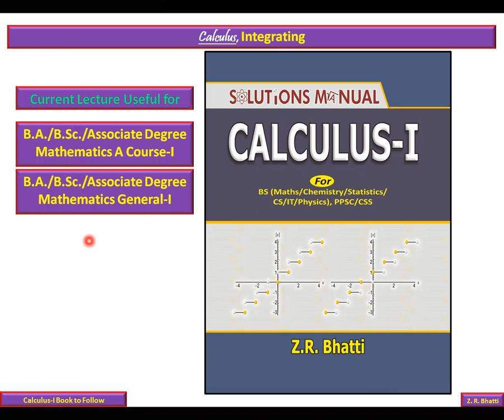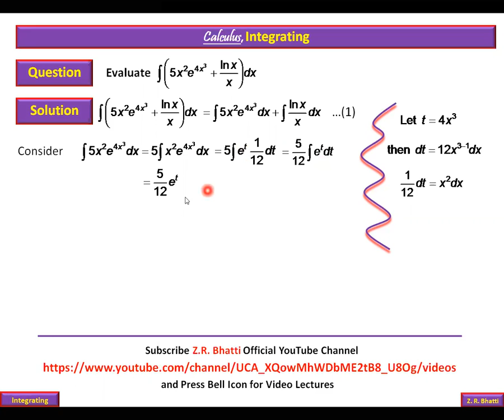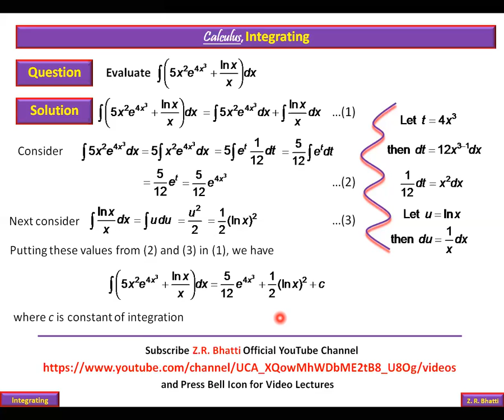Integrating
BS Mathematics, Physics, Chemistry, Statistics, IT, Computer Science
B.A./B.Sc. Mathematics A Course-I, PPSC Lecturer Mathematics
FPSC Lecturer Mathematics, PPSC Mathematics, CSS Mathematics
Calculus-I, Z.R. Bhatti